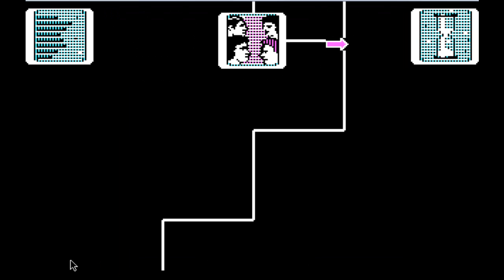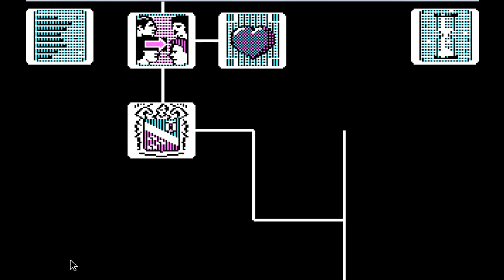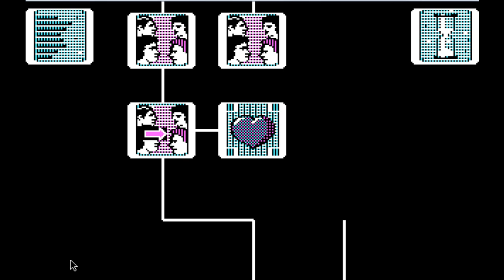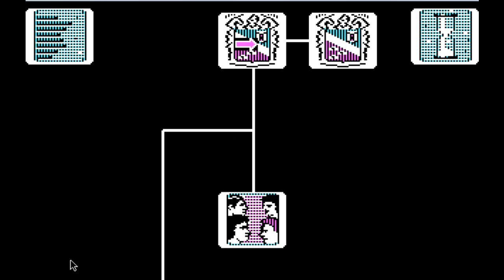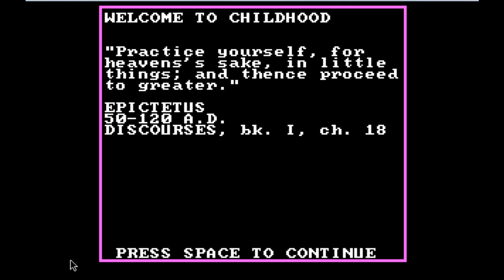Let's Play Alter Ego (Male) Part 3: The Boogeyman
Watch out, he's going to get you